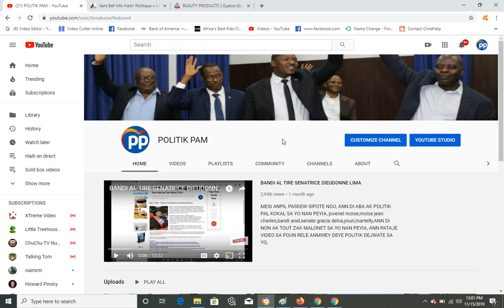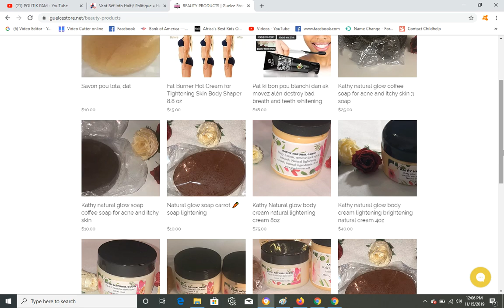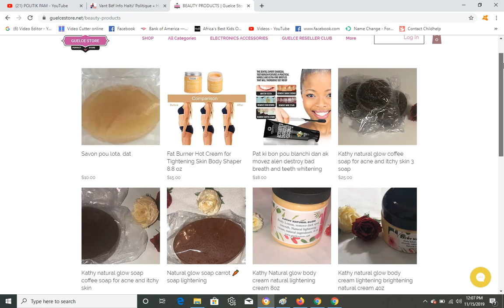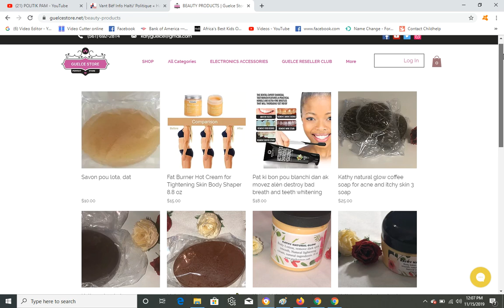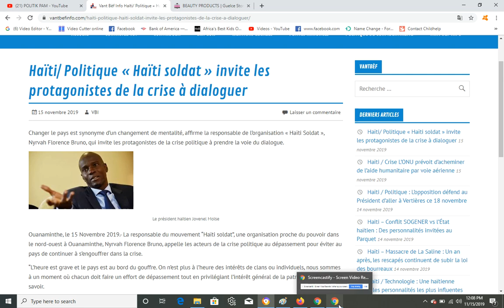LAME DAYITI DI YO PRAL KOMANSE ATAKE BANDI YO